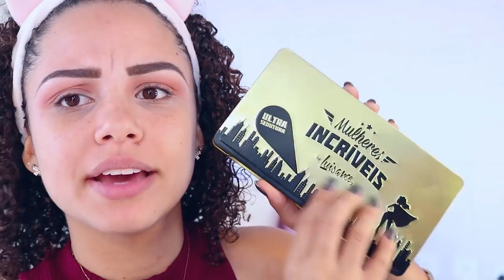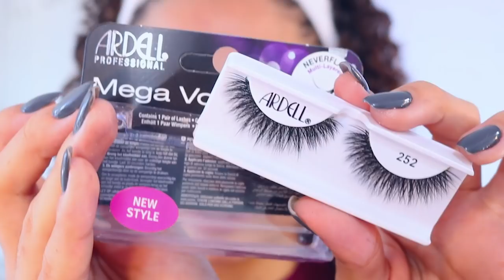RECRIANDO MAKE ANTIGA: OLHO PRETO ESFUMADO! | por Ana Lídia Lopes